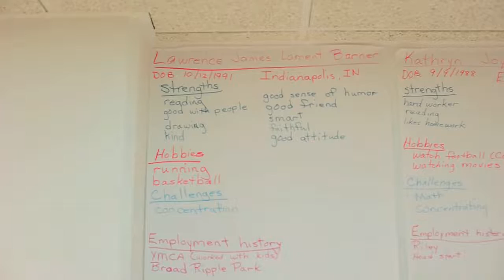Disability Internship - Project SEARCH - Easter Seals Crossroads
Project SEARCH / Indiana provides employment and educational opportunities for final year high school seniors with significant disabilities.

Project SEARCH / Indiana is a collaborative effort of the following:

State of Indiana, Family & Social Services Administration/Office of Vocational Rehabilitation • Funder
Community Health Network • Training Site and Employer
Easter Seals Crossroads • Job Coaching and Job Accommodations Provider
Indianapolis Public Schools • Educational Provider
Indiana University / Indiana Institute on Disability and Community • Technical  Assistance Provider